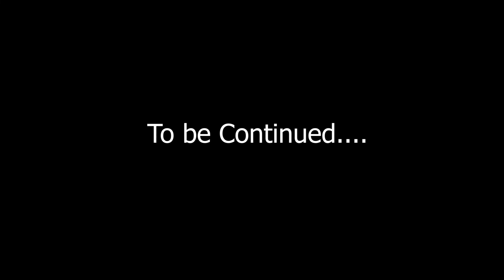Trekking and Living with a Shepherd for Wildlife Photography- Part 1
After a year I trekked and spent some time living with a Shepherd for 5 days.
My main intent was to capture Wildlife and shoot some landscapes.
This is part 1 of a multi part series.